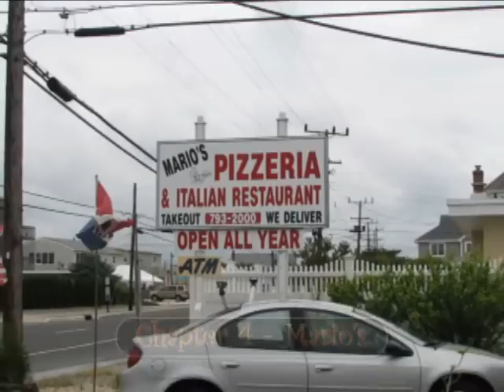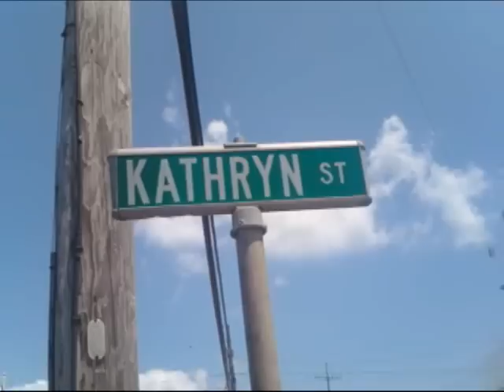Summer 2009 at Chadwick Beach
The whole gang at Uncle Harry's beach house in Chadwick Beach, New Jersey.
Footage from the Seaside Heights Boardwalk, Barnegat Bay and The Ocean.
"The best summer ever" according to Ryan.